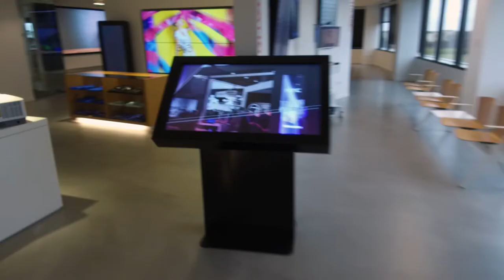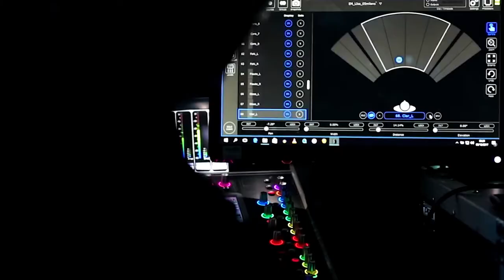Adapt, Evolve and Thrive with Diversified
Since 1993, Diversified has been enabling a digital future—connecting people, technology and experiences, where and when it matters most. As we embrace our new normal, this mission has never been more important.